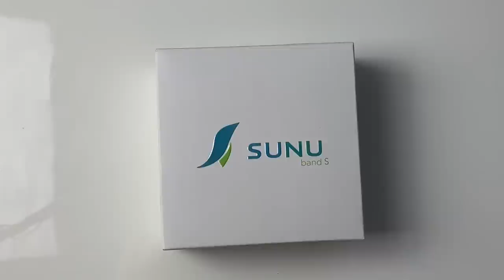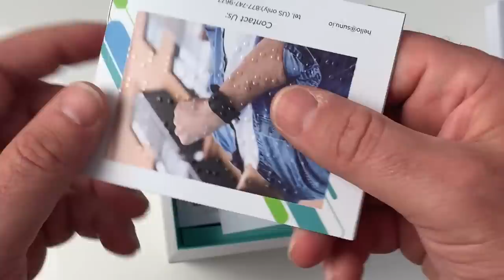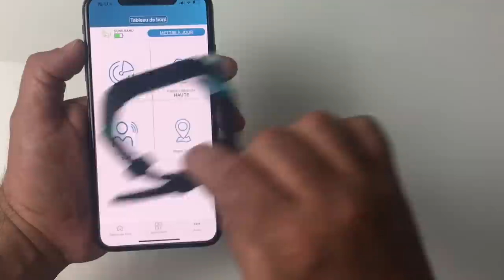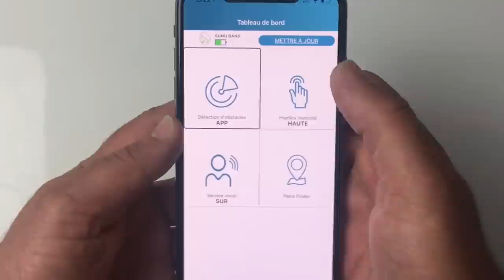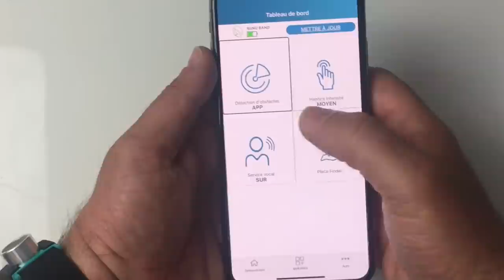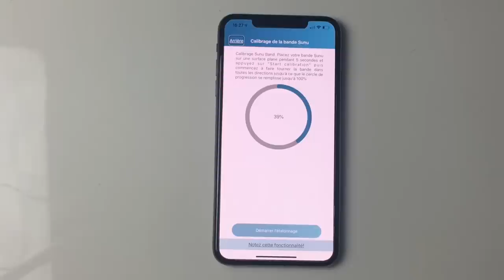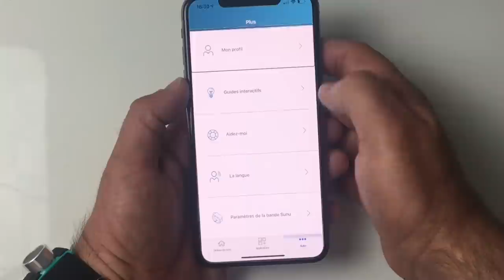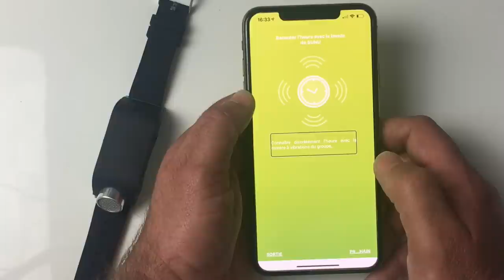Unboxing Bracelet Sunu Band Bracelet UltraSon Détecteur D'obstacles Par Vibrations Accessible !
Salut Sunu Band un bracelet totalement tactile sans écran à ultrason, détecteur d'obstacles. Et bien voilà une belle innovation ce bracelet va détecter et vibrer face à des obstacles et le dessus tactile va donner l'heure par vibrations Podomètre boussole enfin un vrai bijou de technologie voici ici le lien pour le trouver et d'ailleurs tu peux demander un prêt pour le tester à CECIAA.Com